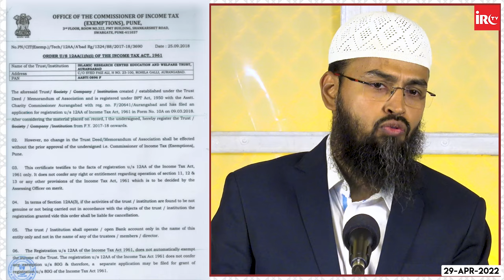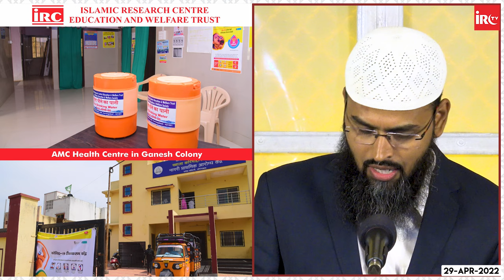Medical, Educational & Employment Aids - IRC Ki Activity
𝗕𝗢𝗥𝗡:12-Dec-1979.

𝗢𝗖𝗖𝗨𝗣𝗔𝗧𝗜𝗢𝗡: Business.

𝗦𝗔𝗨𝗗𝗜 𝗔𝗥𝗔𝗕𝗜𝗔

𝗗𝗨𝗕𝗔𝗜
- Al-Manar Centre

𝗨𝗡𝗜𝗧𝗘𝗗 𝗞𝗜𝗡𝗚𝗗𝗢𝗠

𝗕𝗜𝗥𝗠𝗜𝗡𝗚𝗛𝗔𝗠
- Green Lane Masjid
- Al-Hijra Masjid
- Muhammadi Masjid

𝗟𝗢𝗡𝗗𝗢𝗡
- Masjid Humera

𝗔𝗖𝗧𝗜𝗩𝗜𝗧𝗜𝗘𝗦 𝗢𝗙 𝗜𝗥𝗖:
IRC TV
CHARITABLE HOSPITALS
PATHOLOGY LABORATORY
STUDY CENTRES
TECHNICAL INSTITUTE
PRODUCTION
REFERENCE BOOKS LIBRARY
CAREER GUIDANCE
CONFERENCE
LADIES' WING
CHILDREN'S WING
WEEKLY LECTURES
EXHIBITION
AL KITAB EDUCATION & WELFARE SOCIETY